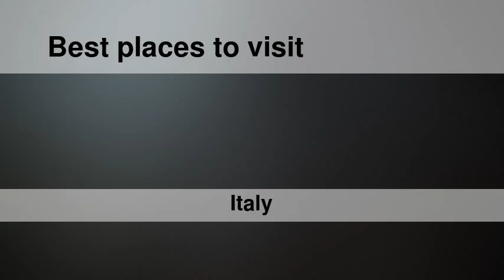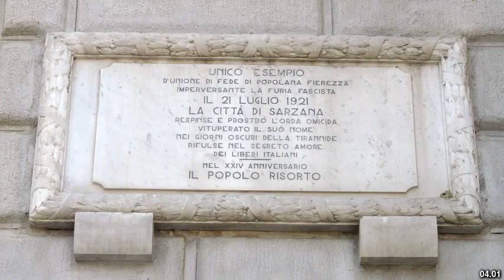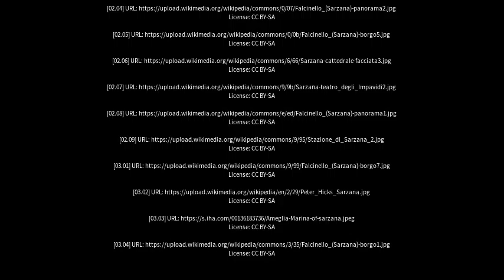Best places to visit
Best places to visit - Sarzana (Italy) Best places to visit - Slideshows from all over the world - City trips, nature pictures, etc.